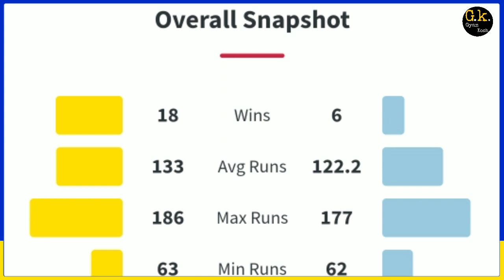India Women vs Australia Women 1st t20i Match Prediction | indw vs ausw live| Today Match Prediction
India Women vs Australia Women 1st t20i Match Prediction | ind w vs aus w match prediction | Today Match Prediction

Join us on Telegram toss & Match Prediction -

India Women vs Australia Women 1st T20 Match  Prediction
India Women vs Australia Women T20 Match Prediction
India Women vs Australia Women Match Prediction
India Women vs Australia Women 1st T20 Match jitega
India Women vs Australia Women Match kaun jitega
Australia Women vs India Women Match Prediction
 Australia Women vsIndia Women Today Toss Prediction Prediction
India vs  Australia Women me Kon jitega
Ind W vs  Aus W 1st match prediction

1. AUSW vs INDW  Match Prediction
2. Australia Women's  vs India Women's
3. INDW  vs AUSW  main se kon jitega
4. aaj ka match kaun jitega
5. aaj ka t20 match
6. India Women's  vs Australia Women's  match prediction
7. Australia Women's  vs India Women's  match prediction
8. AUSW vs INDW  Kaun Jitega
9. INDW vs AUSW  kaun Jitega
10. AUSW INDW aaj ka match
11. INDW AUSW aaj ka match
12. Match prediction today
13. Today t20 match prediction
14. Northern vs Manchester mein kaun jitega
15. Manchester vs Northern main kaun jitega
16. INDW vs AUSW  me kon jitega
ga
17. India Women's vs Australia Women's
18. Australia Women's vs India Women's
19. Today Match Prediction
20. 9th December ka Match
21aaj ka t20 match kaun jeetega
22. AUSW vs INDW  t20 match kaun jeetega
23. t20 INDW vs AUSW match prediction
24 . INDW vs AUSW m match prediction
25. t20 1st match prediction
26. AUSW vs INDW match highlights
27. AUSW vs INDW  playing 11
28 .AUSW vs INDW  1st Match Preview
29. INDW vs AUSW Match Preview
30. Australia Women's  vs India Women's  Match Preview
31. India Women's  vs Australia Women's  Match Preview
32. AUSW  vs INDW  1st Match Playing 11
33. INDW  vs AUSW  Match Playing 11
34. Australia Women's  vs India Women's  Playing 11
35. India Women's  vs Australia Women's  Playing 11

AUSW  vs INDW  t20 match kaun jeetega
t20 INDW  vs AUSW  match prediction
INDW  vs AUSW  match prediction
t20 1st match prediction
AUSW  vs INDW  match highlights
AUSW  vs INDW  playing 11

GYAN KOSH does not Provide Gaming Or Gambling Capabilities On Its Channel. It is a Sports Information Channel
ˍˍˍˍˍˍˍˍˍˍˍˍˍˍˍˍˍˍˍˍˍˍˍˍˍˍˍˍˍˍˍˍˍˍˍˍˍˍˍˍˍˍˍˍˍˍˍˍˍˍˍˍˍˍˍˍˍˍˍˍˍˍˍˍˍˍˍˍˍˍˍˍ